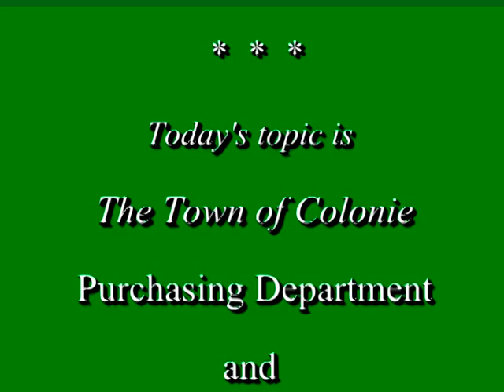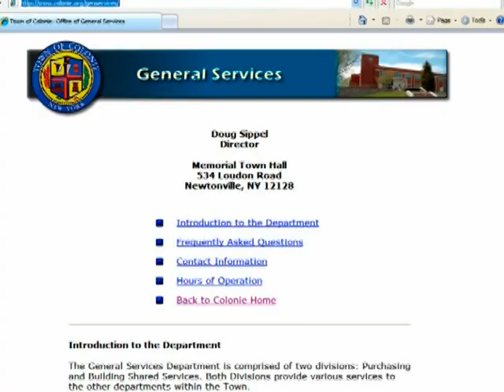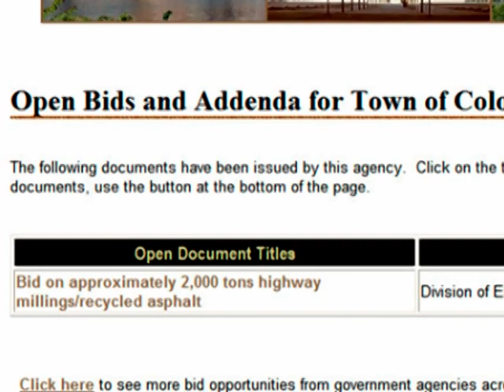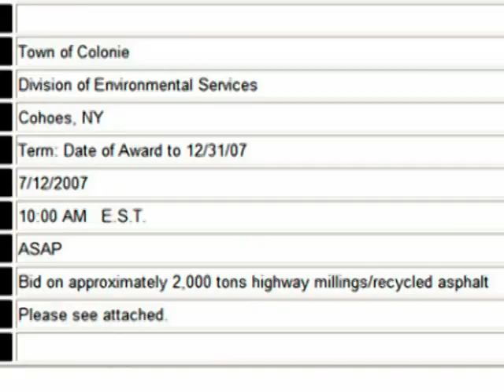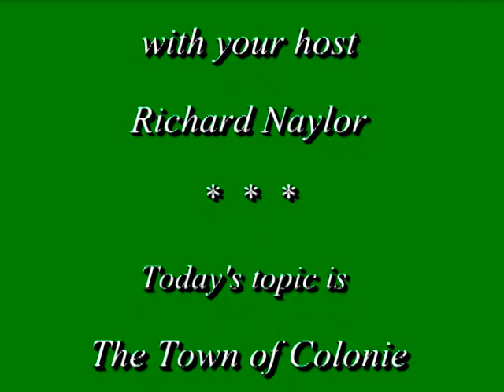The Money Factor: Town of Colonie Purchasing Dept.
Richard Naylor discusses the Town of Colonie Purchasing Department and selling to the Town with Doug Sippel, Director of Gereral Services for the Town of Colonie. (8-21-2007)